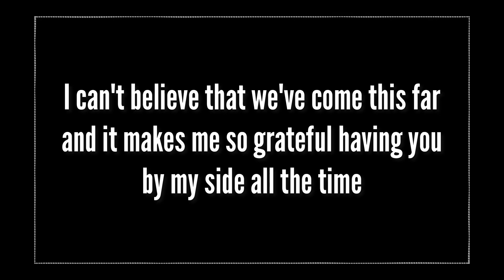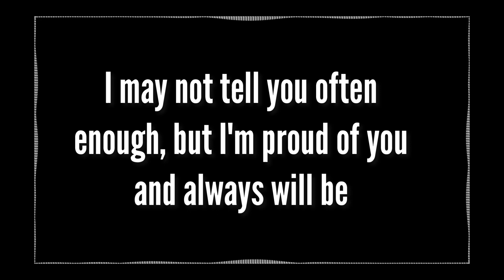Happy Birthday Wishes for Him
birthday status for best friend,
Dear boyfriend Whatsapp status,
Best Friend Birthday Status,
birthday wishes for him,
Happy birthday boy friend,
Heart Touching letter to boy friend for his birthday,
Happy Birthday BF WhatsApp Status,
Best Birthday Wishes for a Happy Birthday
Birthday Shayari For Bestfriend,
Happy Birthday Meri Jaan,
Happy Birthday Status,
Birthday Status For Boy Friend,
it's my bestie birthday,
birthday wish ideas,
happy birthday wishes for boy friend,
birthday wishes for someone special,
birthday wishes,
creative birthday wish to your friend,
special message for Boy friend,
birthday message for boy friend,
birthday wishes for boy friend,
birthday message for him,
birthday wish,
cute birthday wishes,
special message for best friend,
special birthday wishes,
special birthday wishes for best friend,
Heart Touching letter to best friend,
birthday wishes for long distance relationship,
Best message for friends birthday,
birthday wish for someone special,
best way to wish birthday,
birthday ideas for best friend,
birthday wishes for male best friend,

Editing app: Instagram and Vllo